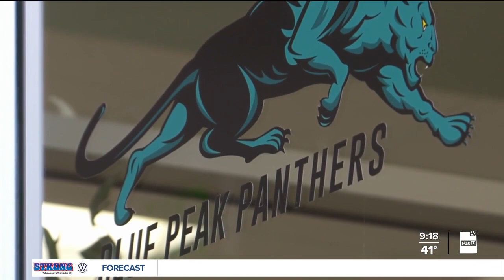Dream Team honors Tooele special needs teacher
The FOX 13 Dream Team honored an amazing special education teacher during Teacher Appreciation Week!

Heather Wilson works at the Tooele Community Learning Center for the post-high school special education program. She helps students with disabilities get the life skills they’ll need as they grow into adulthood.